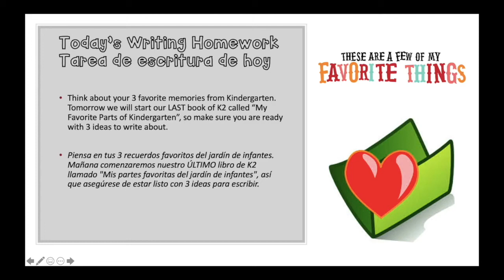WW: My Favorite Parts of Kindergarten Lesson #1